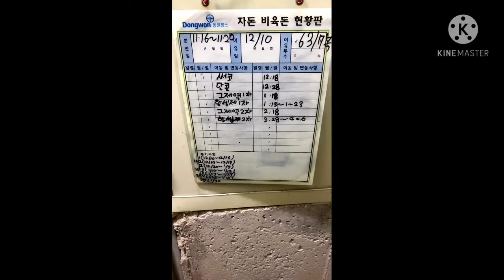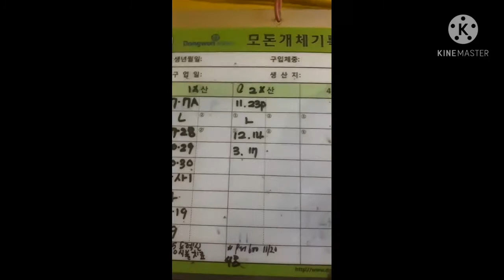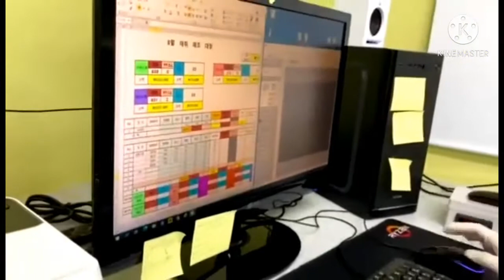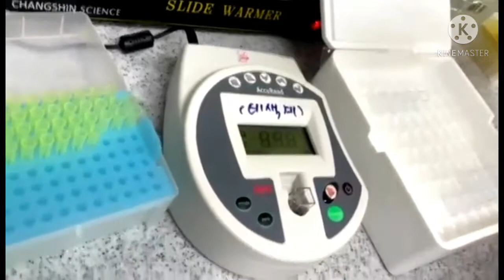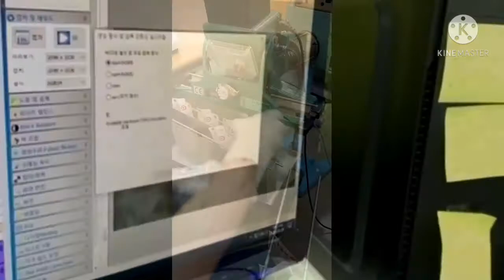Bungur palan garne tarika//Roshan sunar//#kumar subas